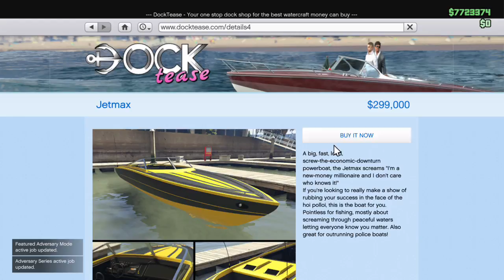gta5 game play with crew 2018 6